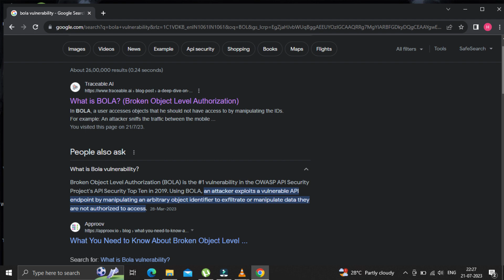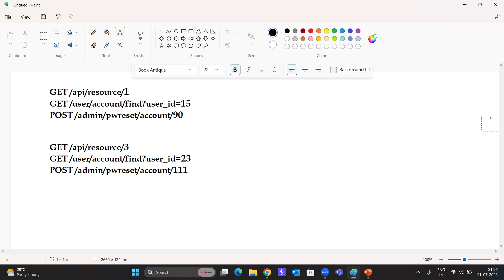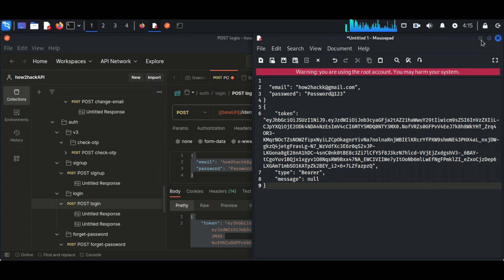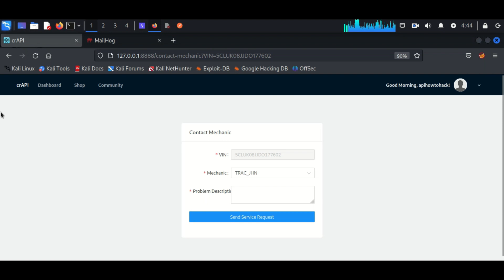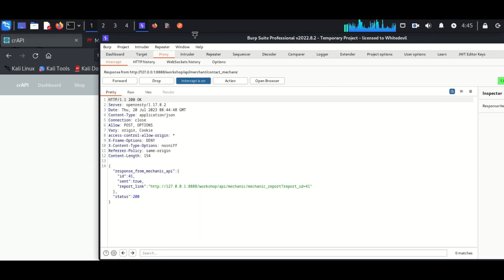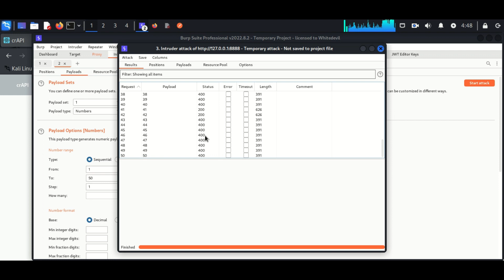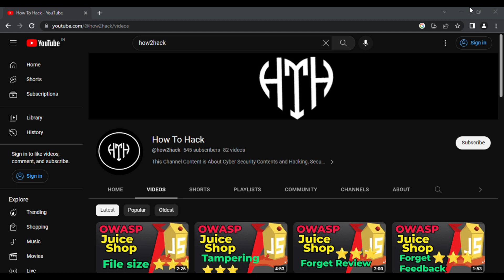BOLA Vulnerability crAPI application | API Pentesting Tutorial | CRAPI Walkthrough | Cyber Security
0:00 introduction
2:00 exploitation
Broken Object Level Authorization
CRAPI
Crapi walkthrough
Cyber security tutorials
API pentesting
BOLA vulnerability explained
BOLA practical
The Channel How to Hack Contains Cyber Security and Ethical Hacking Sessions and Tutorials | Which can help you in finding Cyber Security Jobs.